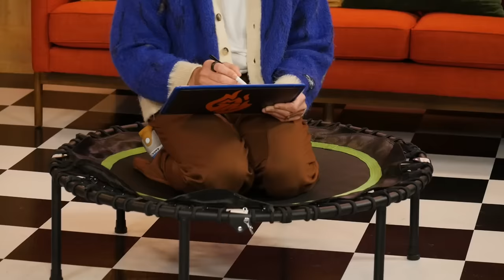$29 vs. $200 Juicer Taste Test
Today, we're testing cheap and expensive products! GMM # 2571